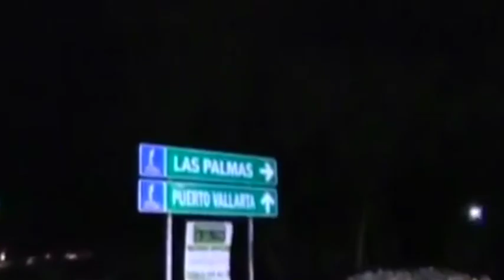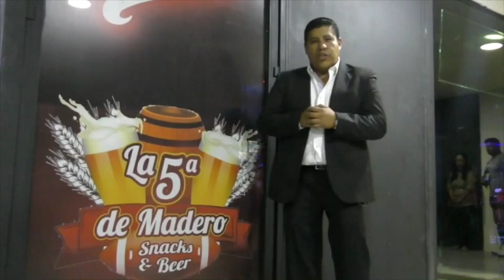"LLEVA A SU HIJO MUERTO EN CAMIÓN" NOTICIAS RÁPIDAS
DELINCUENCIA ORGANIZADA SE FORTALECE / A VOTAR SIN PRETEXTOS / NO SE LE GANA A ALEMANIA / EL PEJE NO SERÁ PRESIDENTE / EL MONSTRUO DE LOS ANDES / SÚPER RÁPIDAS / LLEVA A SU HIJO MUERTO EN CAMIÓN.